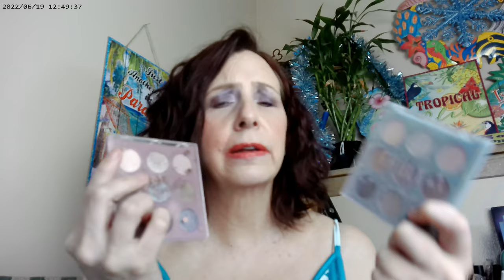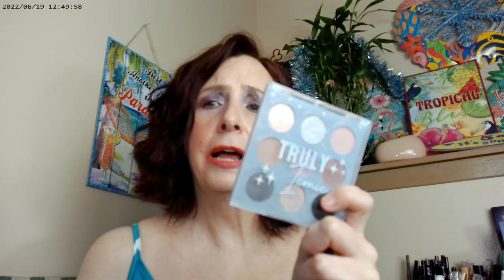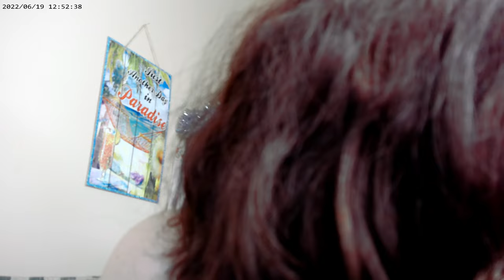Daydreaming by Colourpop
Catrice True Skin Neutral 04, Colourpop Pretty Fresh Concealer, Essence 18 Hour Mascara, NYX Thick It Stick IT Light Ash Brown Brow, Fourth Ray Glisten Up, Colourpop Daydreaming and Truly Iconic Palette, WetnWild This Way Blush Alice in Wonderland , WetnWild Lip Gloss Alice in Wonderland , MAC Light Rosy Radiant Bronzer, Huda Glowish Powder Fair Light, Hard Candy Be Real Blush, ELF Halo Glow Rose Quartz Highlighter , ColourpopGel Eyeliner Blue, Supergoop Glow Oil SPF 50